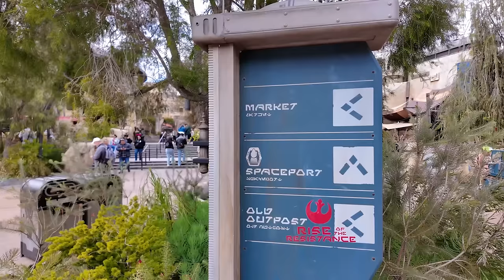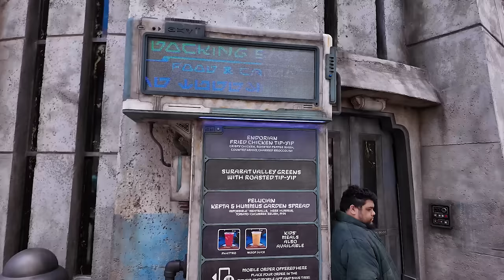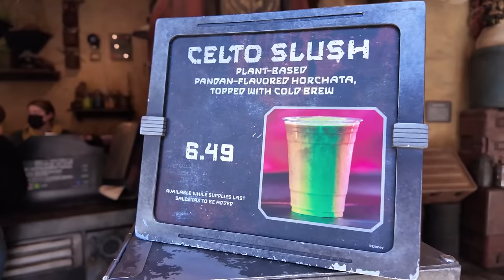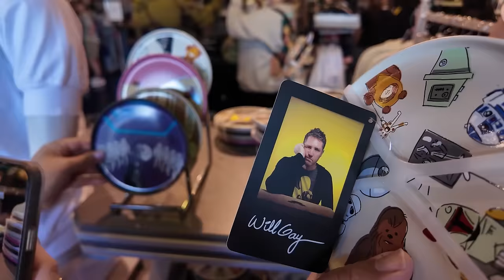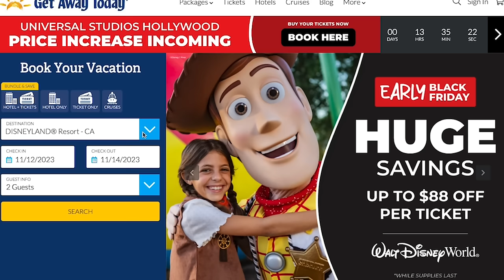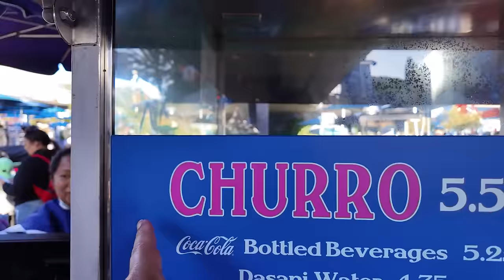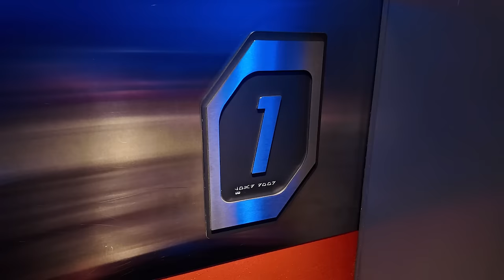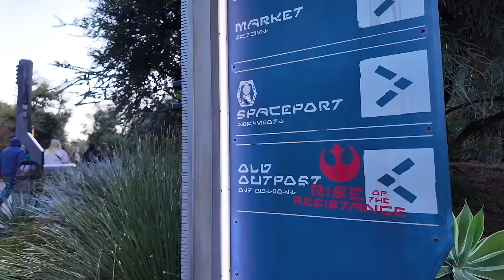EVERYTHING Star Wars from Season of the Force at Disneyland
Star Wars season of the force has begun and we were there on opening day to participate in as much of the Star Wars party as possible.  We at all the food and hit all the Star Wars attractions.  Even tried of new drinks imported from the Galactic Starcruiser at Oga's Cantina (I was SHOCKED by the Mustafarian).

and help support Fresh Baked and get great service and support from GetAwayToday.

Special thanks to our Producers:

👊 Derek Gathercole
👊 Evan Layton
👊 Greg Morrison
👊 Michael Sullivan
👊 Eric Hoffman
👊 Jenny
👊 Tim Kaiser
👊 Photon Empress